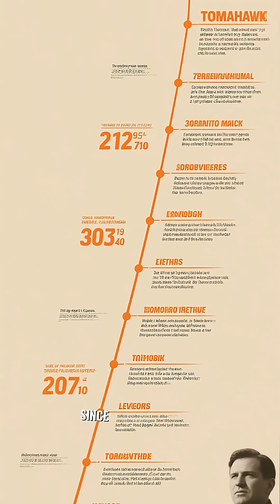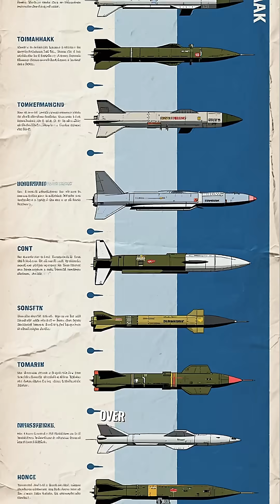Why the Tomahawk Terrifies the World in 60 Seconds .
The Tomahawk cruise missile is famous for its extreme accuracy, long range, and stealthy low-altitude flight path.
Launched from US destroyers, cruisers, and submarines, it can strike targets from more than 2,000 km away before the enemy even knows what’s happening.

A quick, powerful breakdown of why the Tomahawk is one of the most feared missiles on Earth.